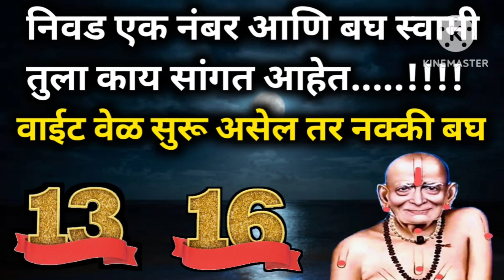कदाचित मनातल्या प्रश्नाचे उत्तर मिळेल❓Shreeswamismarth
तुझे काम का होत नाही❓तुला न्याय कधी मिळणार❓Shreeswamismarth जिथेस्वामीपायतिथेनेऊनकायshree swami samarthनिवड एक फुल आणि बघ स्वामी तुला काय सांगत आहेतbhajanswami samarth japश्री स्वामी समर्थjay jay swami samarth